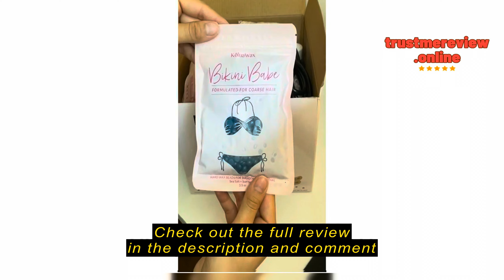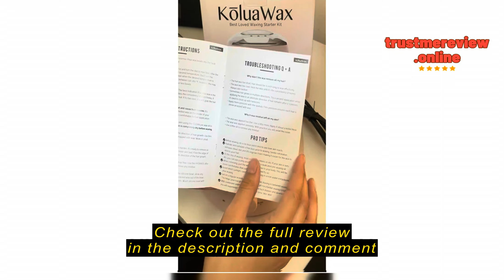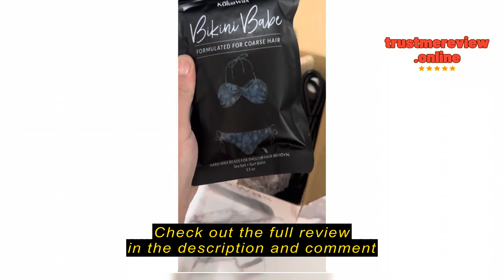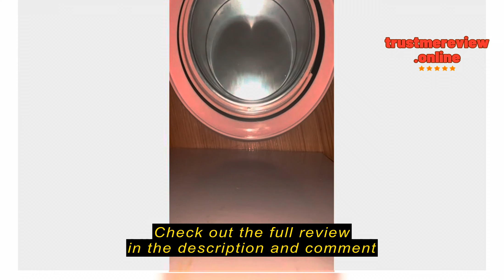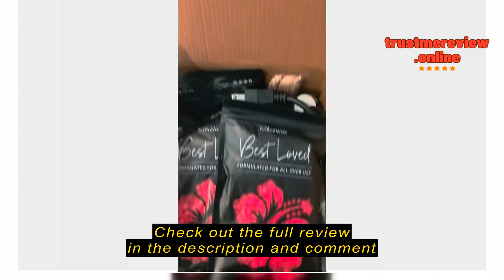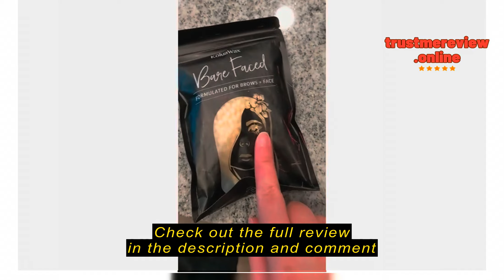Review KoluaWax Premium Waxing Kit SGWKIT: A Comprehensive Home Waxing Solution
KoluaWax Premium Waxing Kit for Women - Hot Melt Hard Wax Warmer for Hair Removal, Eyebrow, Bikini, Legs, Face, Brazilian Wax - Machine, 4-Pack Beads, Accessories, Black - Mothers Day Gifts for Mom

KoluaWax Premium Waxing Kit SGWKIT: A Comprehensive Home Waxing SolutionEmpathize with the ReaderpAre you tired of the endless battle against unwanted hair? Do you long for a solution that offers long-lasting results without the hassle of frequent upkeep? If so, you're not alone. Many individuals, like myself, have searched for an effective and convenient method of hair removal. My journey led me to discover the KoluaWax Premium Waxing Kit for Women - SGWKIT. Let me share my experience with you./pFactors to Consider Before Making a PurchasepBefore diving into the specifics of the KoluaWax kit, it's crucial to consider what drives individuals to seek such products. Waxing offers a longer-lasting solution compared to shaving, making it an attractive option for those seeking smooth skin without frequent maintenance. However, waxing may not be suitable for everyone. Individuals with sensitive skin or certain medical conditions may find waxing uncomfortable or even harmful. Additional